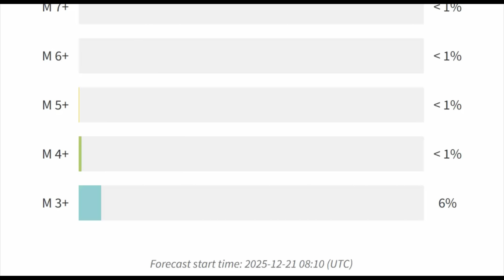Recent Earthquakes Near Bandon, OR – Is Cascadia Next?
Offshore quakes grab headlines, they pale in comparison to the real danger lurking closer to shore: the Cascadia Subduction Zone (CSZ). As of late 2025, recent tremors serve as timely reminders to prepare for what could be one of North America's most devastating natural disasters.

Inquiries
Mary Greeley